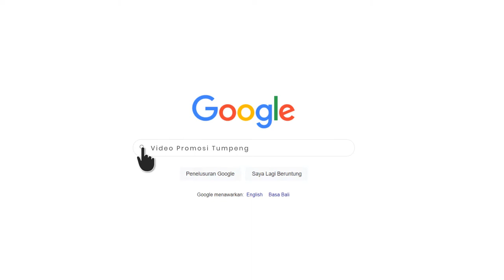Video Iklan Resep Tumpeng Nasi Kuning, Ide Bisnis Hampers Tumpeng, menghias tumpeng mini box Unik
Jasa Edit Video Iklan Resep Tumpeng Nasi Kuning, Ide Bisnis Hampers Tumpeng, menghias tumpeng mini box Unik atau